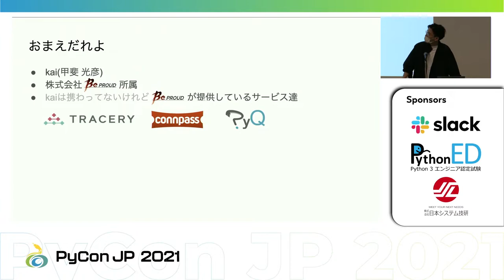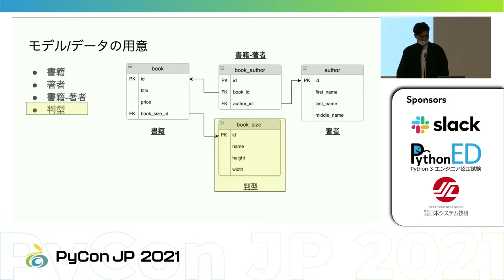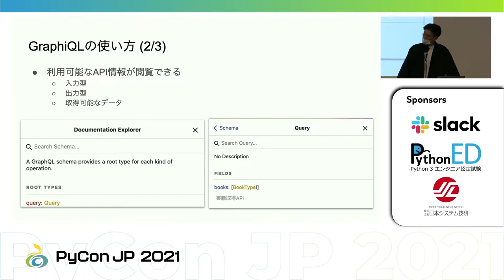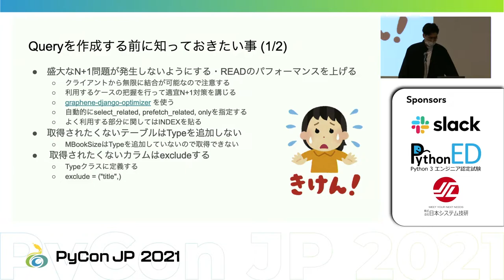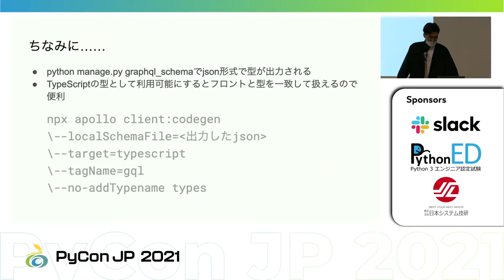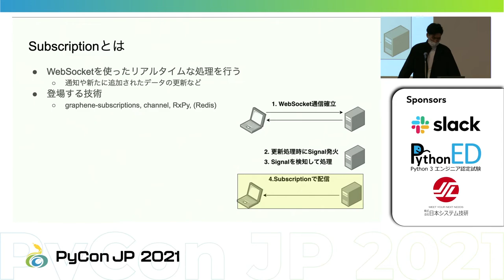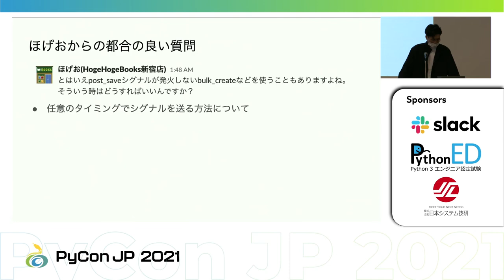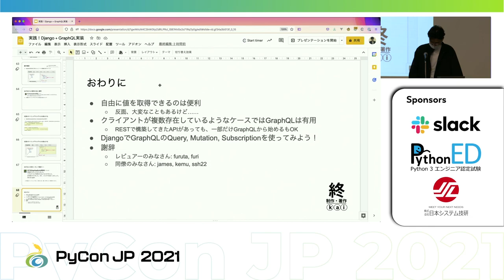[PyCon JP 2021] 実践！Django + GraphQL実装 〜素敵なGraphQL Tipsを添えて〜 (Mitsuhiko Kai)